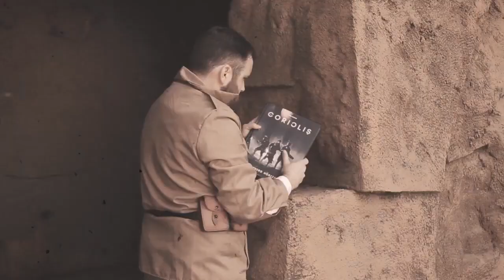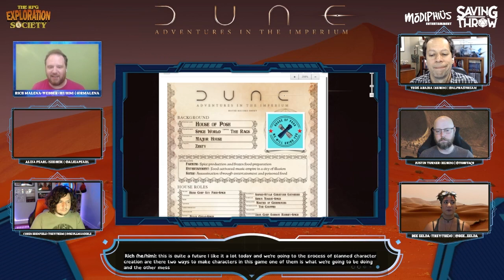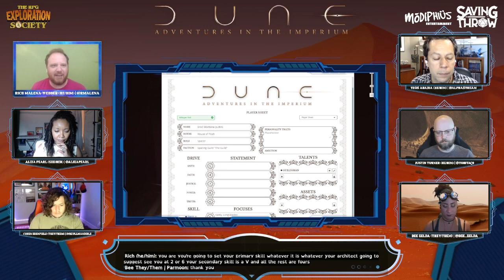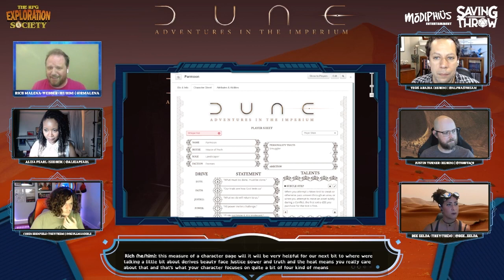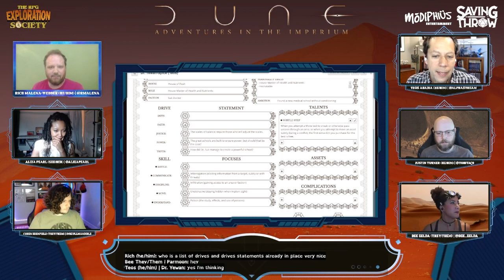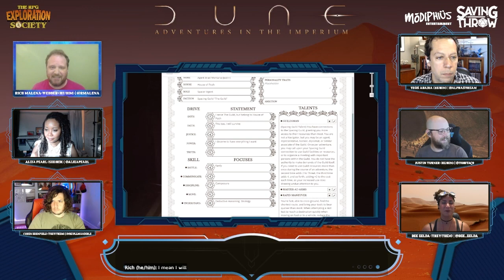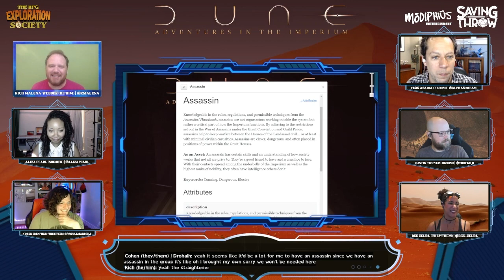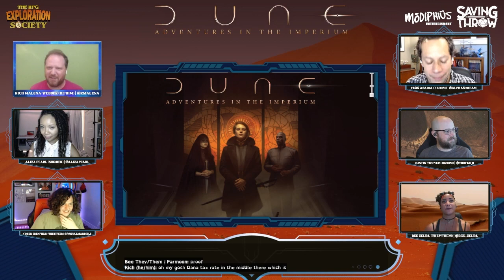RPG Exploration Society: Dune Learn-to-Play - E2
In this episode we cover character creation and begin with our first scene of the show!

Produced by:
Dom Zook